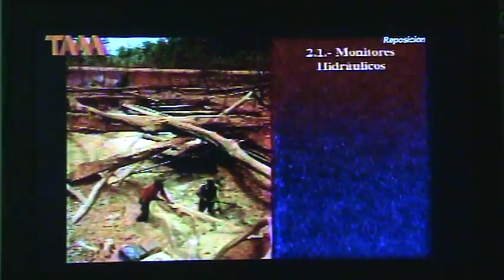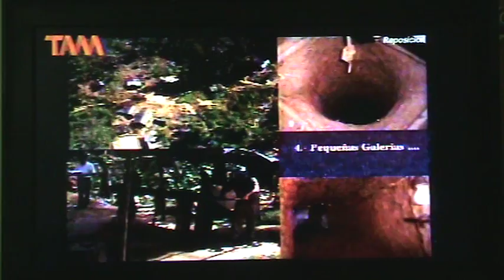ArcoMinero_EntrevistaTelevisión2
Programa en Televisora Andina de Mérida, Parte 2